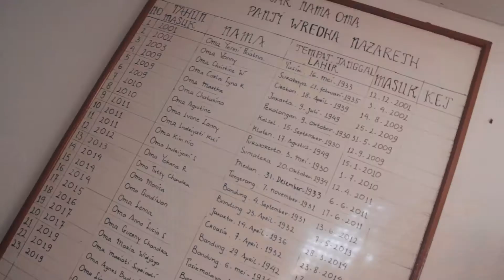Bakti Sosial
Bakti Sosial 2019

OSIS SMA St Angela Bandung